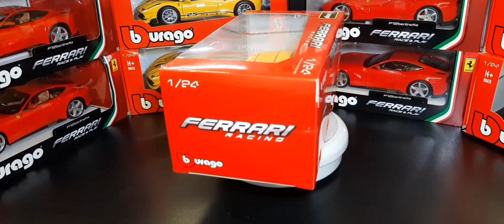MINIATURA FERRARI 488 CHALLENGE RACING AMARELO BBURAGO 1/24 - COMPRECARSHOP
Acesse e garanta já a sua nova miniatura.
Confirmando o pagamento direto pelo site até as 14h, enviamos no mesmo dia, em dias úteis. Postagem para todo o território nacional.

Miniatura Ferrari 488 Challenge Racing Amarelo Bburago 1/24.

Miniatura em metal com partes internas em plástico.

Produto novo na caixa original.

Miniatura em escala 1:24, com aproximadamente 19.5 cm de comprimento x 9 cm de largura x 5,5 de altura.

Cor: Amarela.

Fabricante: Bburago.

Rodas esterçam, volante não acompanha movimento.

Pneus de borracha sintética.

Abre portas

Interior bem detalhado.

Linda miniatura da marca Bburago